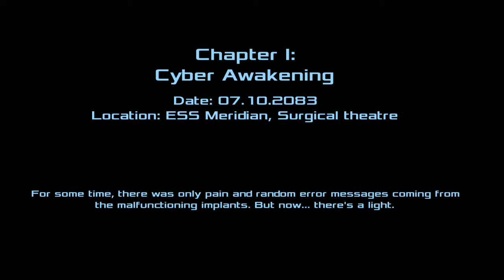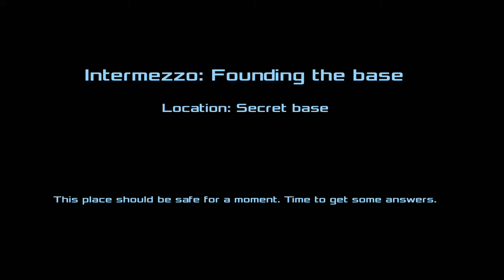Dead effect 2 :Chapter 1